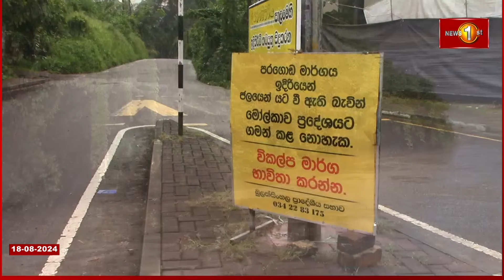පිටාර ගැලූ කුඩා ගගේ ජල කඳට යටවූ බුලත්සිංහල - මෝල්කාව ප්‍රධාන මාර්ගය..